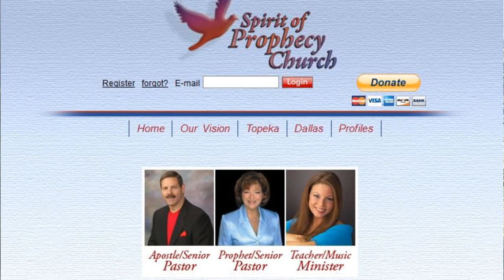God's Qualifications For The Ministry (Part 1) - Bryan Denlinger